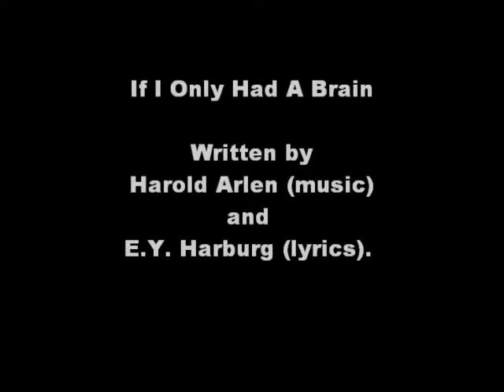If I Only Had A Brain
"If I Only Had A Brain" from the movie "The Wizard of Oz".  Song written by  Harold Arlen (music) and E.Y. Harburg (lyrics).  Played by me on a Breedlove acoustic bass guitar